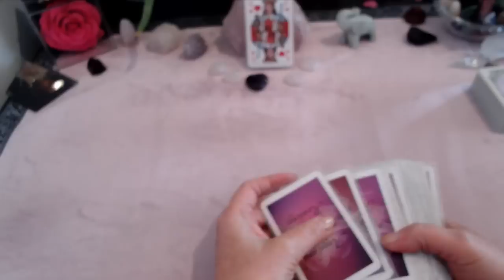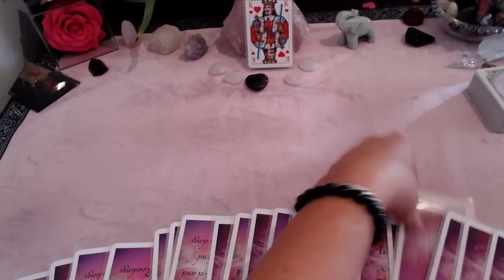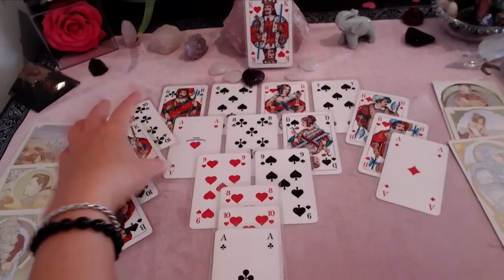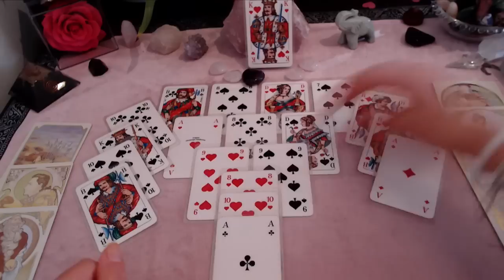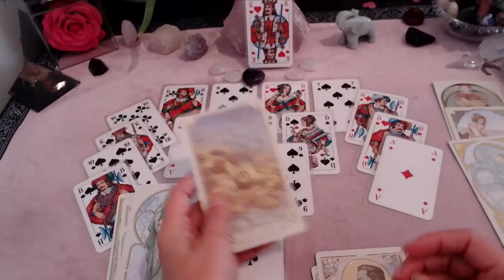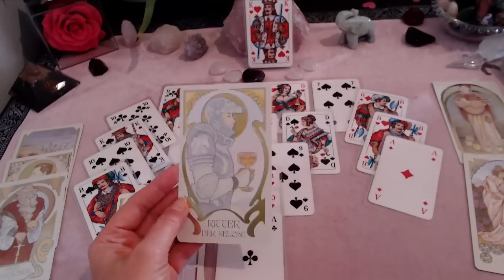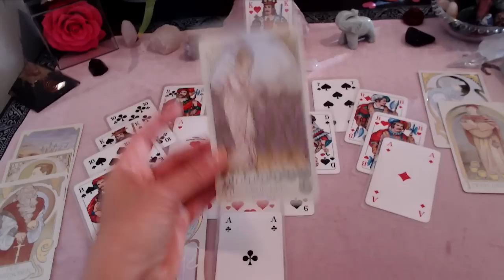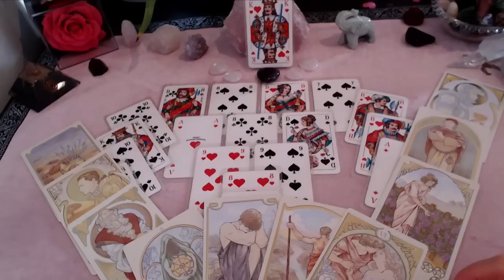AUFBRUCH | Hier nimmt JEMAND Anlauf in Deine RICHTUNG💕| Die Ruhe vor dem Sturm💕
🌸Meine Angebote 🌸
- Quantenheilung
- Hypnose
- Workshops zum Thema Affirmation - in diesem Workshop coache ich Dich bis ins Detail für Dein Selbstkonzept und dass Du zum Schaffer Deiner Realität wirst